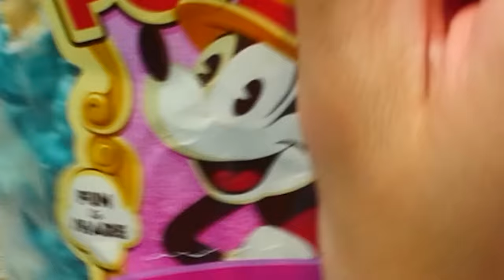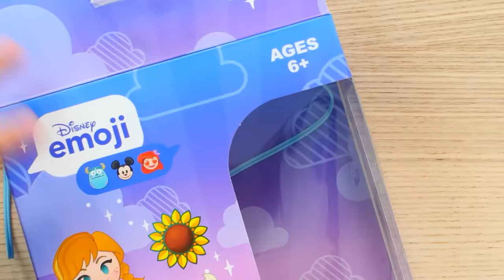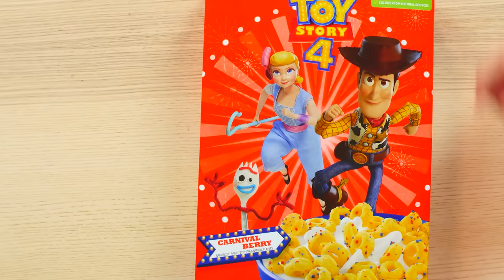Can You Guess The Price Of These RARE DISNEY PRODUCTS!? (GAME)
We look at rare Disney products like food from Disneyland!
Amino Nickname = LankyBox

Disney Food Mystery Box
Little Mermaid Bubble Blower
Frozen Headphones
Minnie Mouse Heli Ball Toy
Toy Story 4 Cereal